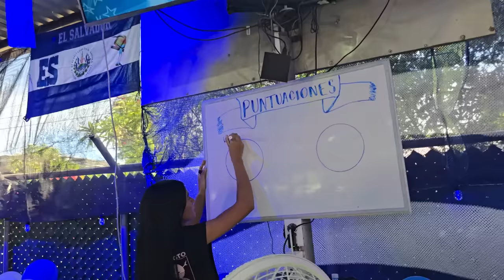PRODUCCIÓN COMETIÓ UN GRAN ERROR, por culpa de KEVIN Y KATHY. Camaron les llamo la atención 😬